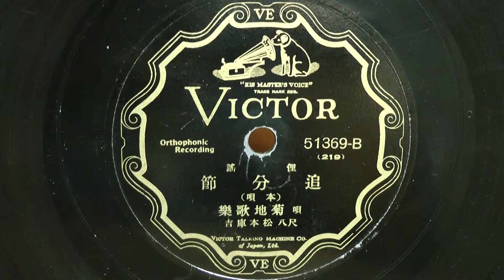追分節 本唄 （菊池歌楽）